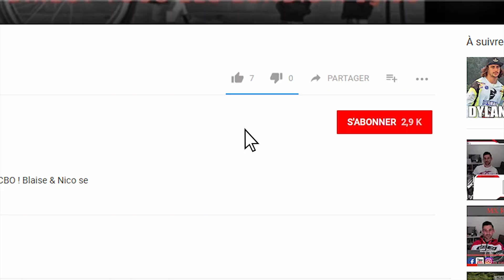ESSAI de la 450 CRF 2019 par MX Reflexion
► Pour recevoir un conseil par semaine en + pour progresser en MX

Elle est toute belle, elle est toute neuve.
Aujourd'hui essai de la 450 CRF 2019. Ce modèle ne change pas énormément comparé au modèle 2018 mais quelques éléments apparaissent comme le guidon gros diamètre ou les jantes noires.
Regarde bien cette vidéo pour savoir ce que ça donne en piste.

- Conditions d’essai : piste hersée et arrosée. Tracé moderne et artificiel avec peu de dénivelé.
- Pilote : niveau ligue / national.
- Moto neuve sans aucun réglage adapté précisément au gabarit et à la vitesse du pilote.

Jeremy Bauce / Fb : @Jeremy bauce / Instagram : @jb_one_twenty